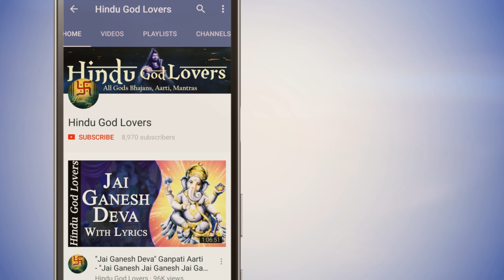Lofi Music: श्री कृष्णाष्टकम् | Shri Krishna Ashtakam | Krishnashtakam | lofi Chill / Relax Bhajan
Beautiful Song Lord Krishna. Shri Krishna Ashtakam stotram | Krishnashtakam | Popular Krishna Bhajan | Very Beautiful Song | hare krishna hare krishna krishna krishna hare hare.
Vasudeva Sutham Devam, Kamsa Chanoora Mardhanam,
Devaki Parama nandam,Krishnam Vande Jagat Gurum.,
Athasee Pushpa Sangasam, Hara Noopura Shobitham,
Rathna Kankana Keyuram, Krishnam Vande Jagat Gurum.,
Kutilalaka Samyuktham, Poorna Chandra Nibhananam,
Vilasath Kundala Dharam Devam, Krishnam Vande Jagat Gurum.,
Mandhara Gandha Samyuktham, Charuhasam Chathurbhujam,
Barhi Pinjava Choodangam, Krishnam Vande Jagat Gurum.,
Uthfulla Padma Pathraaksham, Neela Jeemutha Sannibham,
Yadavaanaam Siro Rathnam, Krishnam Vande Jagat Gurum.,
Rukmini Keli Samyuktham, Peethambarashu Shobitham,
Avaptha Thulasi Gandham, Krishnam Vande Jagat Gurum.,
Gopikaanaam Kucha Dwandwam, Kunkumankitha Vakshasam,
Sriniketham Maheshwasam, Krishnam Vande Jagat Gurum.,
Sree Vathsaangam Mahoraskam, Vanamala Virajitham,
Sanka Chakra Dharam Devam, Krishnam Vande Jagat Gurum.,

वासुदेव सुतम् देवम, कंस चनूर मर्दनम,
देवकी परम नंदम, कृष्णम वंदे जगत गुरुम ।।
अत्त्से पुष्पा संगसम, हारा नूपुरा शोभीथम,
रथना कंकणा कीरुम, कृष्णम वंदे जगत गुरुम ।।
कुटिलालका सम्यक्थम, पूर्णा चन्द्र निभानम्,
विलासनाथ कुंडला धर्म देवम, कृष्णम वंदे जगत गुरुम ।।
मंदरा गांधा सम्यक्थम, चारुशाम चतुर्भुजम,
बरहि पिंजवा चूडंगम, कृष्णम वंदे जगत गुरुम ।।
उथफुल्ला पद्म पत्राक्ष, नीला जीमुथा सनिभम,
यादवानम सिरो रत्नम, कृष्णम वंदे जगत गुरुम ।।
रुक्मिणी केली सम्यक्थम, पीताम्बरबाशु शोविथम,
अवपथा थुलसी गंधम, कृष्णम वंदे जगत गुरुम ।।
गोपिकाणां कुच द्वन्द्वम्, कुंकुमंकिथा वक्षसम,
श्रीनिकेतम महेश्वसम, कृष्णम वंदे जगत गुरुम ।।
श्री वत्संगम महोरस्कम, वनमाला विराजितम्
सनक चक्र धरम देवम, कृष्णम वंदे जगत गुरुम ।।

Song - Shri Krishna Ashtakam ( Krishnashtakam  )
Album Name - Sublime Bhajans Vol. 9
Lyrics: Traditional